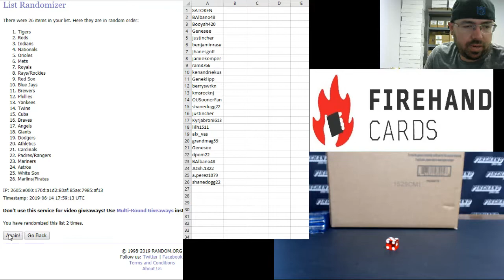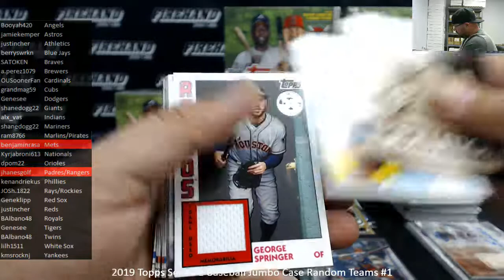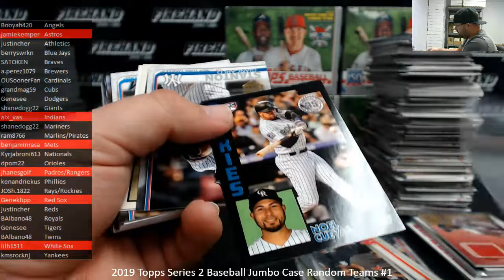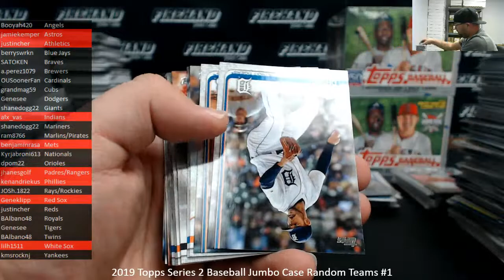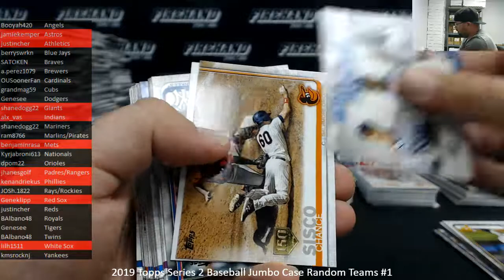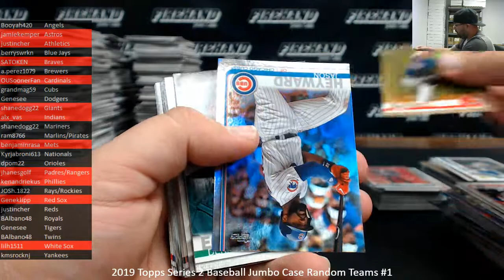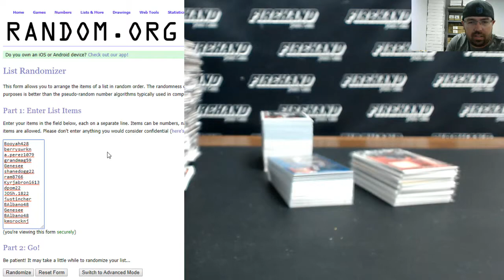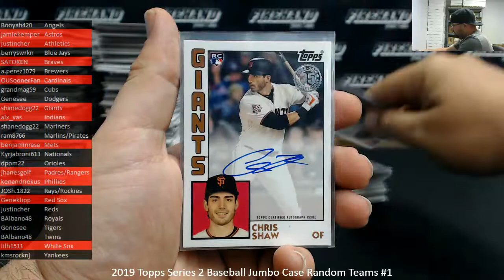6/14/2019 2019 Topps Series 2 Baseball Jumbo Case Random Teams #1